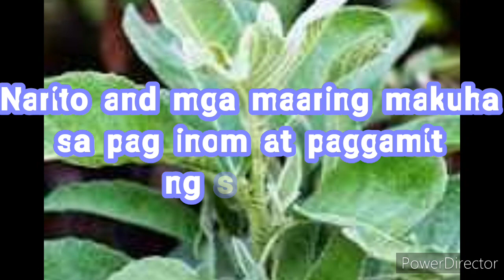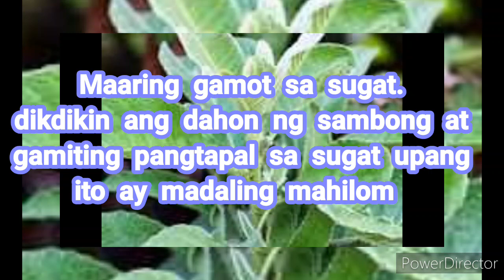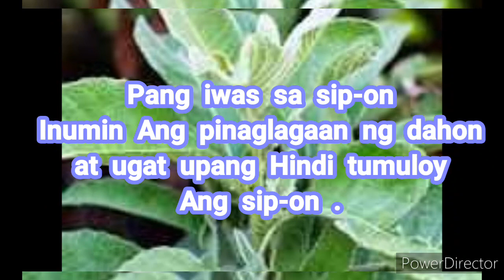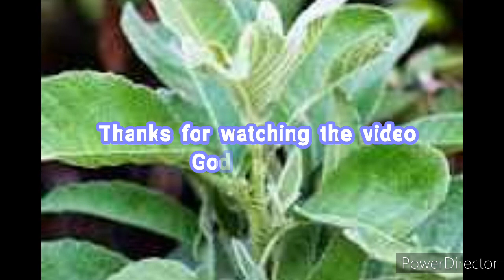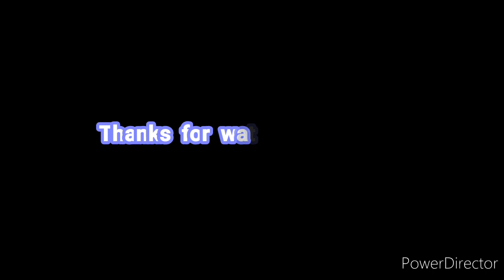Ano nga ba ang( 6)Anim na benipisyo ng sambong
Sa  video na ito ipinapaliwanag ko dito ang anim na benipisyo ng sambong God bless you
Ang sambong ay isang URI ng halaman na matatagpuan sa kagubatan  na ginagamit na nuon ng ating mga ninuno para sa mga may karamdaman.